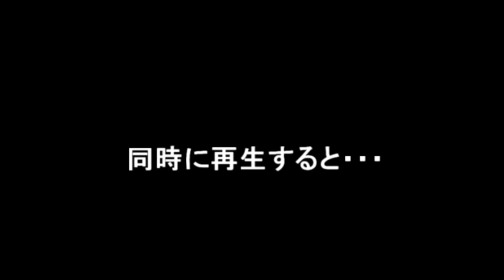240km/hと320km/hを比べてみよう！Ｅ４系VSＥ６系・Ｅ５系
最も遅い新幹線と、最も速い新幹線はどれくらい差が生まれるのか。
撮影地は熊谷駅と福島駅です。
２０１６年現在、日本で一番遅い新幹線はＥ４系であり、最高速度は240km/hです。そして日本最速はＥ５系・Ｅ６系、最高速度は320km/hです。
およそ80km/hの差は走行しているとどんな違いが見れるのでしょうか